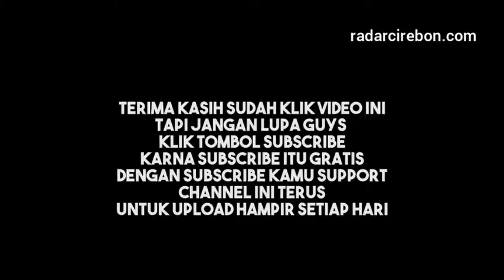Rakor Basarnas di Grage Hotel